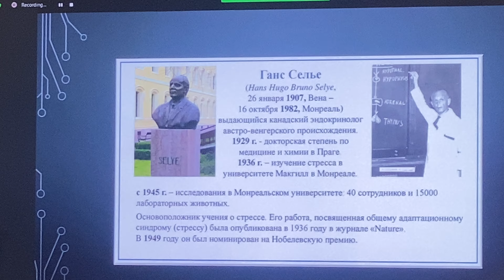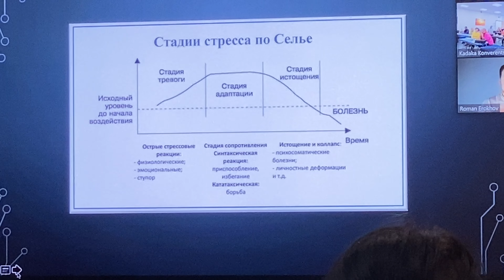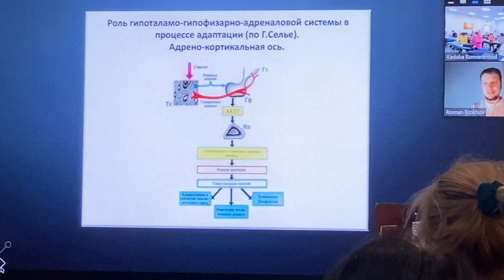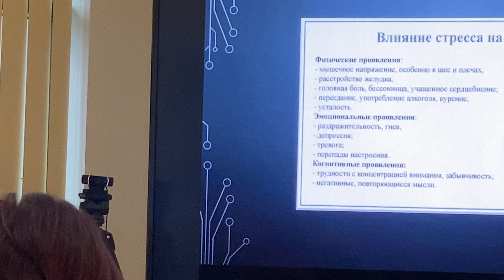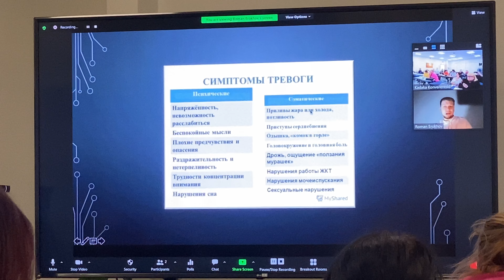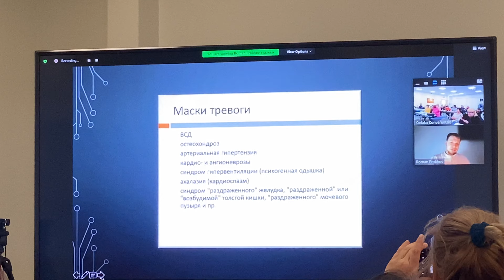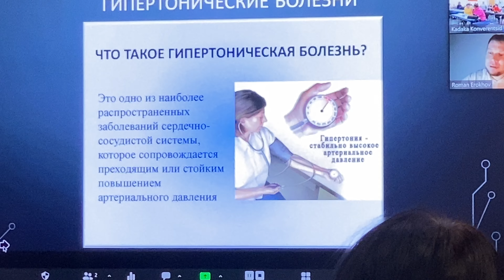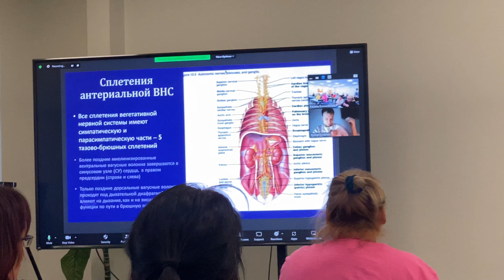Emots.teauma 6.2. R.E. 16.11.22